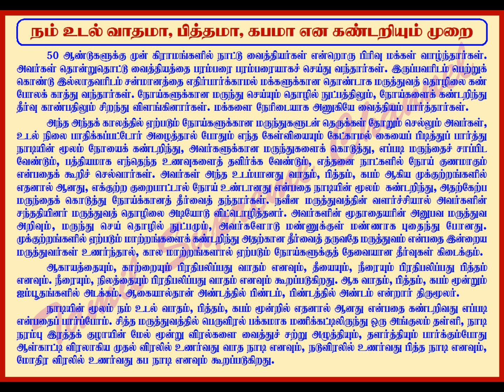METHOD OF FINDING THE VATHA PITHA KAPA / நம் உடல் வாதமா பித்தமா கபமா எனக் கண்டறியும் முறை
VATHAM, PITHAM, KAPAM,  VATHA PITHA KAPA, METHOD OF FINDING THE VATHA PITHA KAPA,  வாதம், பித்தம், கபம்,  நம் உடல் வாதமா பித்தம் கபமா எனக் கண்டறியும் முறை